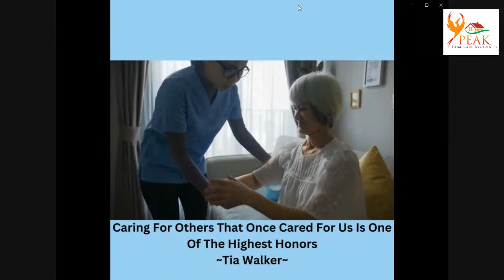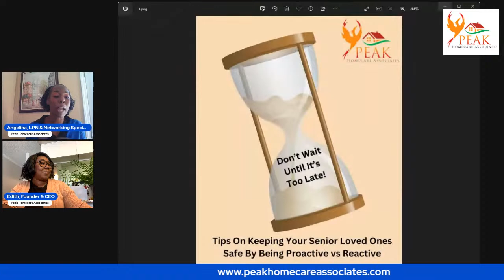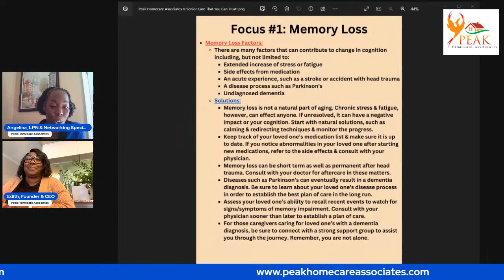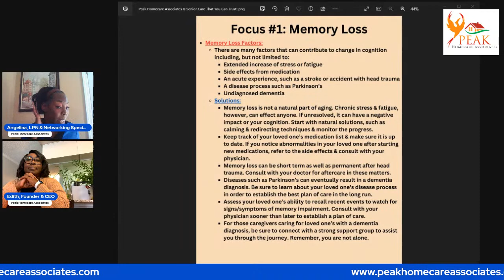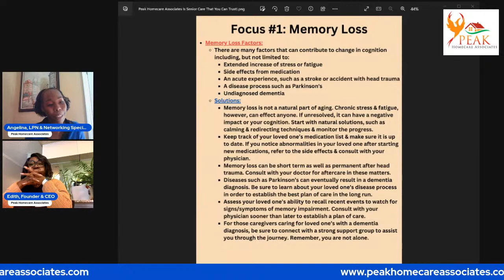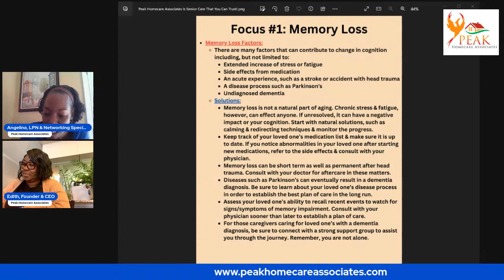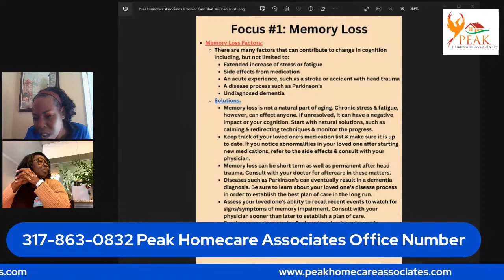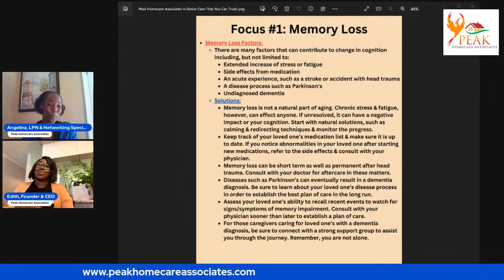The Peak Wellness Hour: Being Proactive With Signs & Symptoms Of Dementia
Is your loved one experiencing a form of dementia or is there something else going on?